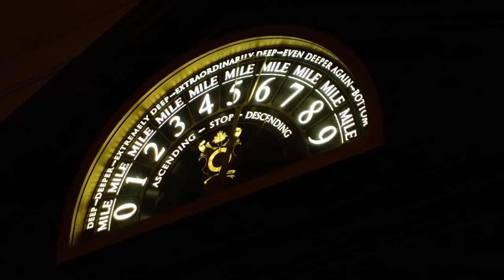Universal Orlando Getaway